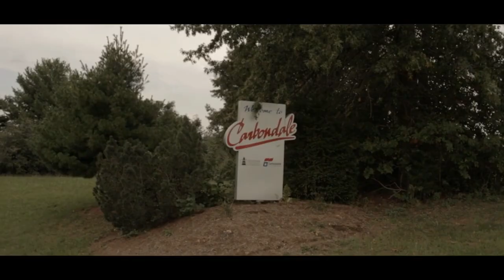Justin Dentmon "A hunger For More" (Season 2 Trailer)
The popular basketball web series "A Hunger For More" starring professional basketball player Justin Dentmon (Former NBA D-LEAGUE MVP, 3 NBA CALL UPS, D-LEAGUE CHAMPION, EUROPEAN CHAMPIONSIP & MVP) returns for its long awaited second season.
A lot has changed in the life of Justin Dentmon since the last time we saw him both on and off the court and in season 2 we take a journey with Justin to Europe and China as he still has the thirst and hunger to be one of the best basketball players in the world.